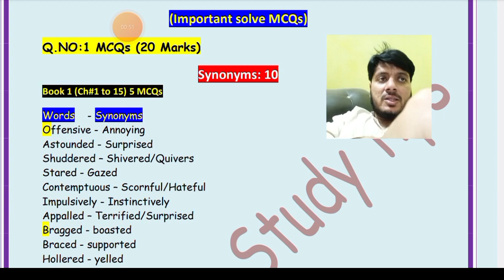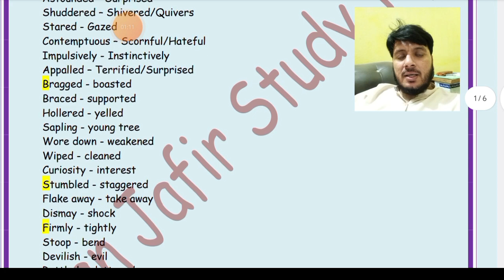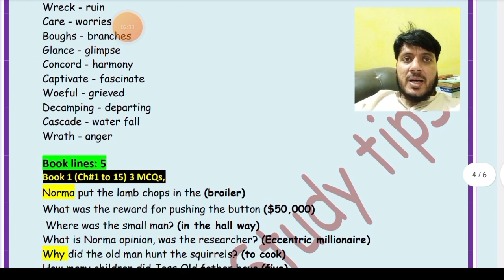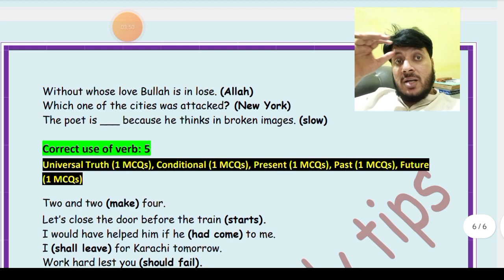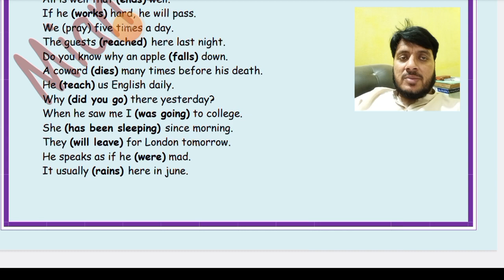1st Year English important MCQs Guess 2025 |11th Class English Objective 2025| 20 Marks |1 Day Plan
1st Year English important MCQs Guess 2025 |11th Class English Objective 2025| 20 Marks |1 Day Plan

1st year:ENGLISH Guess 2025 |11th ENGLISH 1 Day Plan| v.imp Q.A Letter/Application Translation Story

11th English Paper/Pairing Scheme Board students 2025|1st year English Pattern/Guess|study tips

11th/1st year English Paper Scheme 2025- English Class 11 Pairing scheme 2025-English 11th/1st year Guess Pattern 2025

11th/1st year English New Paper Scheme 2025-Class 11 English All Boards Pattern 2025-Mian Jafir study tips

Class 11 English Paper Pattern 2025 - inter/11th/1st year English Pairing Scheme 2025

11th/1st year English 1 Day Plan | 11th/1st year English guess paper 2025 | 11th/1st year class English Paper scheme Paper pattern Pairing scheme.

11th/1st year/inter/class 11/inter part 1 All Books(Science Arts) Important solve MCQs Short Long Questions Paper Scheme Guess Papers 2025

11th/1st year/Class 11/inter English Guess/Paper scheme Board Exam 2025 bise Lahore.

11th/1st year/Class 11/inter English Guess/Paper scheme Board Exam 2025 bise Multan.

11th/1st year/Class 11/inter English Guess/Paper scheme Board Exam 2025 bise Sahiwal.

11th/1st year/Class 11/inter English Guess/Paper scheme Board Exam 2025 bise Sargodha.

11th/1st year/Class 11/inter English Guess/Paper scheme Board Exam 2025 bise DG Khan.

11th/1st year/Class 11/inter English Guess/Paper scheme Board Exam 2025 bise Rawalpindi/rwp.

11th/1st year/Class 11/inter English Guess/Paper scheme Board Exam 2025 bise Gujranwala/grw.

11th/1st year/Class 11/inter English Guess/Paper scheme Board Exam 2025 bise Faisalabad/fsd.

11th/1st year/Class 11/inter English Guess/Paper scheme Board Exam 2025 bise Bahawalpur/bwp.

11th/1st year/Class 11/inter English Guess/Paper scheme Board Exam 2025 bise Azad kashmir mir pur/ajk.

11th/1st year/Class 11/inter English Guess/Paper scheme Board Exam 2025 bise federal/fbise.

11TH CLASS
1 DAY PLAN Guess SERIES

11th/1st year Urdu 1 Day Plan
   • 11th/1st year Urdu 1 Day | inter Urdu guess

11th/1st year Islamiat 1 Day Plan
   • 11th/1st year Islamiat full book preparation |

11th/1st year English 1 Day Plan
   • 11th/1st year English 1 day plan | 11th/1st year English

11th/1st year English 1 Day Plan
   • 11th/1st year English 1 day plan | 11th/1st year physics

11th/1st year English 1 Day Plan
   • 11th/1st year English 1 day plan | 11th/1st year English

11th/1st year English 1 Day Plan
   • 11th/1st year biology 1 day plan | 11th/1st year biology

11th/1st year English 1 Day Plan
   • 11th/1st year math 1 day plan | inter mathematics

11th/1st year English Economics statistics 1 Day Plan
   • 11th/1st year English 1 day plan | 11th/1st year English

11th/1st year English 1 Day Passing formula 2025

میاں محمد جعفر
سربراہ
ایچ ایس بی اکیڈمی

11th/1st year Class 450+ Marks Complete Plan | Board Exams | 11th/1st year Class Guess Papers 2025

In this video, I have delivered a detailed lecture on 11th/1st year  English guess paper 2025
I have discussed all things related to 11th/1st year class  English guess paper 2025
If you have any questions related to 11th/1st year  English guess paper 2025
11th/1st year  English pairing scheme 2025
New Book class 11 English All bise Board students

 In this online lecture ,Mian Muhammad Jafir explains 11th/1st year class plan 2025
11th/1st year english pairing scheme 2025

Edited by: HB Science Academy

Produced by: HB Science Academy

like the video & share it with the students.

My name is Mian Muhammad Jafir.
I have started this channel to cover the complete syllabus of inter and intermediate science subjects.